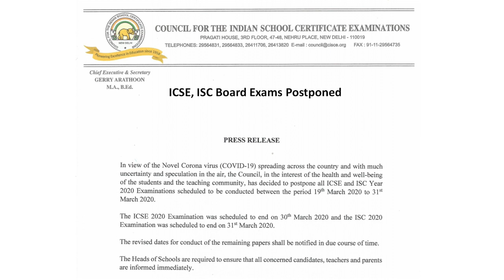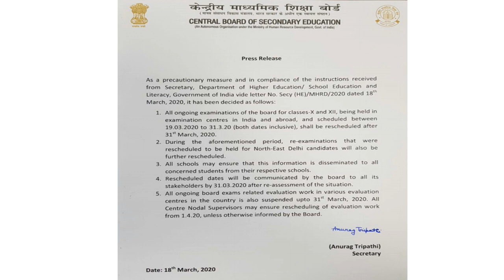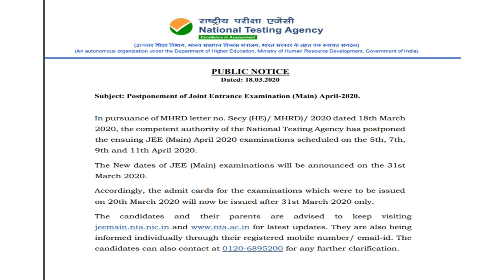CBSE, ICSE, ISC, HARYANA Board Exams are rescheduled| एक्साम्स रिशड्यूल, JEE Main2020 Rescheduled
CBSE, IICSE, ISC, HARYANA Board Exams are rescheduled| एक्साम्स रिशड्यूल, JEE Main2020 Rescheduled

jee main 2020 application form last date,
jee main exam date 2020 application form,
jee main 2020 application form,
jee main april 2020 exam date,
jee mains 2019 registration last date,
JEE MAIN APRIL DATE POSTPONED,
JEE MAIN 2020 EXAM DATE CHANGED,
CBSE EXAM POSTPONDED,
CBSE EXAM RESCHEDULED,
ICSE EXAM RESCHEDULED,
ICSE EXAM POSTPONED,
ISC EXAM RESCHEUDLED
HARYANA BOARD EXAM RESCHEDULED,
BOARD OF SCHOOL EDUCATION HARYANA EXAM POSTPONDED,
haryana board of education (10th) exam,
hbse 10th result 2020,
haryana board old result,
hbse 10th · 2020,
cbse board exam date 2020 class 10,
cbse board exam date 2020 class 12,
cbse 10th exam time table 2020,
cbse.nic.in 2020
cbse exam date 2020 class 10,